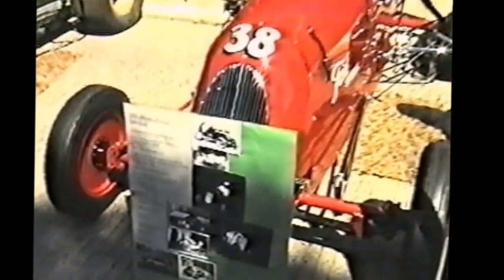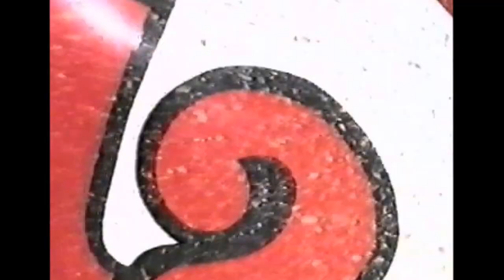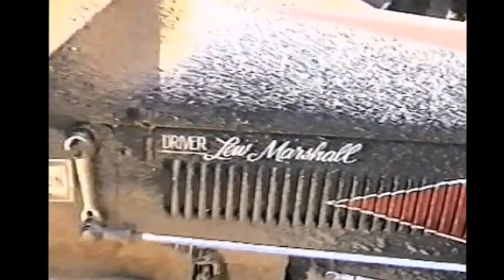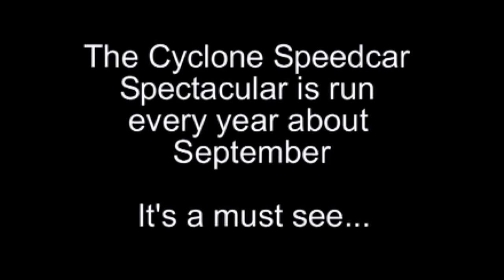2005 EKKA.BRISBANE VINTAGE FOOTAGE FEATURING MEL KENYON SPEEDWAY MIDGET LEGEND.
TOOK THIS FOOTAGE ON 9TH.SEPTEMBER 2005 ON VHS & NORM DEAN EX SPEEDWAY PHOTOGRAPHER & PETER CUNNEEN'S PIT CREW MEMBER TRANSFEERED IT TO DVD. REVISED 2016.